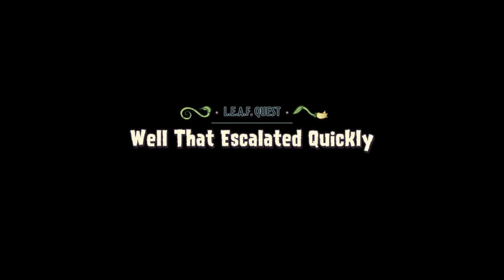PVZ Garden Warfare 2: ALL PLANTS HERO MISSIONS Citron, Corn, Rose (STORY MODE)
Plants vs Zombies Garden Warfare 2 Gameplay Walkthrough - Plants vs Zombies Garden Warfare 2 ALL PLANT HERO MISSIONS Plants vs Zombies Garden Warfare 2 Story Mode PvZ Garden Warfare 2 CITRON, CORN, ROSE Plants vs Zombies Garden Warfare 2 All Zombies All Characters FULL GAME PvZGW2

TRIALS OF GNOMUS DLC INFO:
Trials of Gnomus introduces the Mystery Portal, a magical gateway built by gnomes to test the skills of the plants and zombies. Players can travel through the Mystery Portal to play three all-new limited-time game modes and earn Rainbow Stars to unlock Rainbow Chests and the Gnome Underworld. In this all-new area, players can engage in the Trials of Eternity, a series of challenging gnome trials that will test their speed, puzzle-solving, shooting, and memory skills. By discovering and completing the Trials of Eternity, players can unlock new rewards from legendary customization items, to original Garden Warfare favorites, and eventually redeem prizes that will change their PvZGW2 universe forever. NEW DLC GAMEMODES: Cats vs. Dinos, Boss Hunt, Super Mix Mode

PLANTS VS ZOMBIES GARDEN WARFARE 2 INFO:
Plants vs. Zombies: Garden Warfare 2, or PvZ GW2 for short, is a third-person shooter and tower defence video game developed by PopCap Games and published by Electronic Arts. It is available for PC, PlayStation 4 and Xbox One. It is the sequel to Plants vs. Zombies: Garden Warfare. Gameplay remains the same as PVZ GW1, with the addition of 6 new plants - FREE DLC  "Graveyard Variety Pack" + "EASTER DLC" Six new character classes and over 100 playable characters, including Rose, Citron, and Kernel Corn on the side of the plants, and Imp, Super Brainz and Captain Deadbeard on the side of the zombies. Dive into even bigger new game modes with 24-player multiplayer. All of this takes place across brand new maps, including the low gravity Moon Base Z, and the snowy Frosty Creek.

TROUBLE IN ZOMBOPOLIS DLC INFO:
The biggest zombie city we’ve ever created: Zombopolis. In the streets of Zombopolis, Dr. Zomboss and the zombies are plotting to build a Mega Zombot that, when charged, may put the fate of plant-kind in grave danger. Introducing two crazy new characters, Toxic Citron and Breakfast Brainz. The new DLC Trouble in Zombopolis: Part Two is here, and it's free for all to play on PS4, Xbox One and Origin! New features include Community Challenges, and you can check in real-time on the progress of events and rewards! The update also introduces Special Delivery missions, with 2 playable characters who have 10 missions each. Your Backyard Battleground just got a lot more fun!

●JOIN CURSE!!